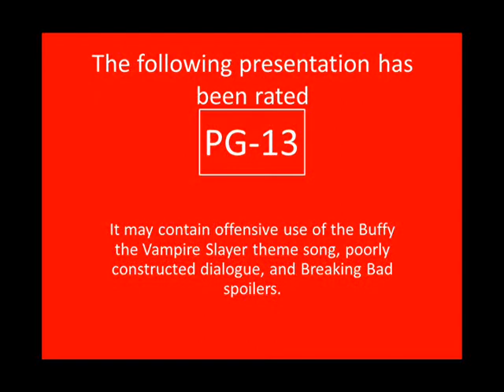Mr Panther Commercial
Thursday, November 14th at 7:30
Judges: Mr. Overcash, Mrs. Forstrom, Mr. Strange
Hosted by DJStillo
Copyright to Nerf Herder, Buffy the Vampire Slayer, Breaking Bad, The Hunger Games, and Cold Pizza